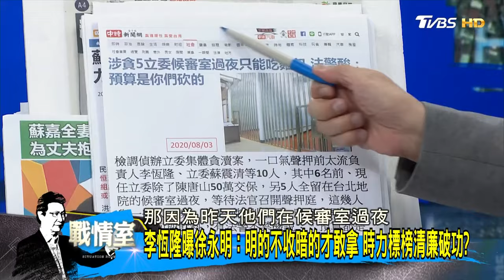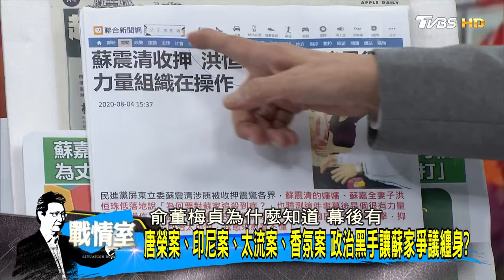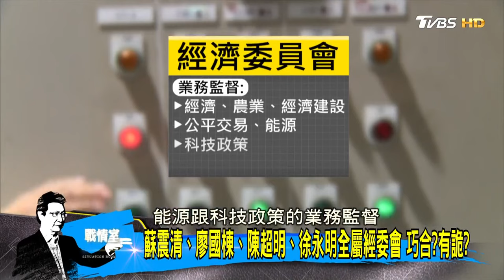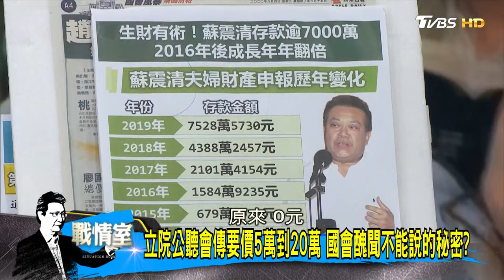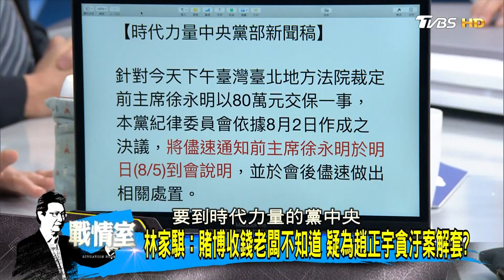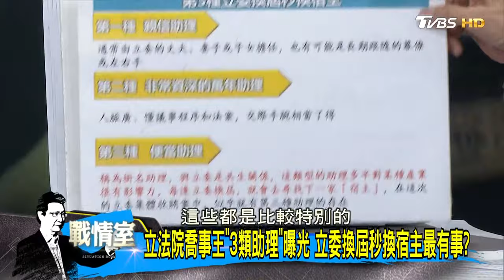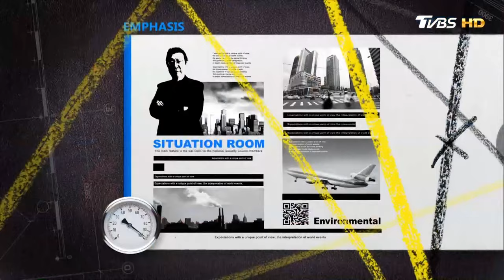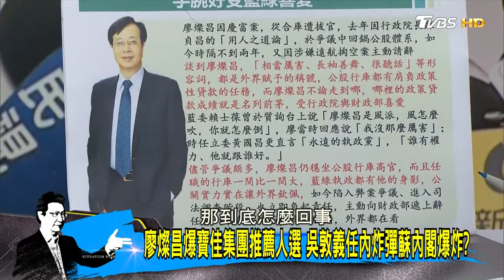【完整版下集】唐榮案.印尼案.太流案.香氛案 政治黑手讓蘇家爭議纏身? 少康戰情室 20200804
【更正啟事】本公司於民國111年4月間接獲當事人趙正宇先生委託律師來函，告知節目中有關殯葬業者以2000萬元請託其將墓園劃出國家公園範圍之收賄一事，業經臺北地檢署不起訴處分，並經高檢署駁回再議確定。特此澄清說明。